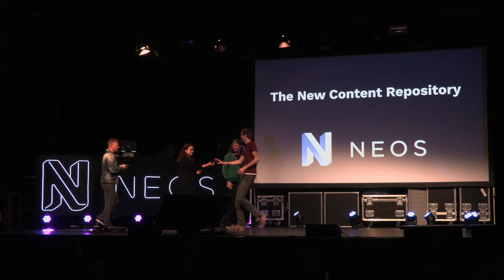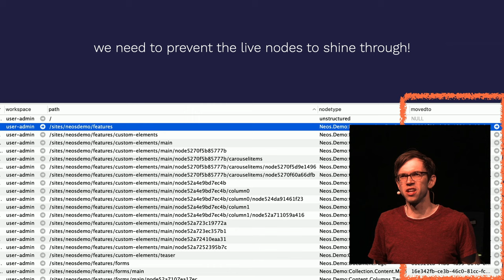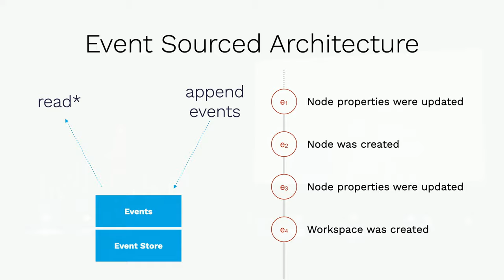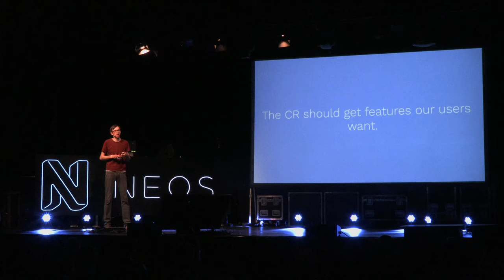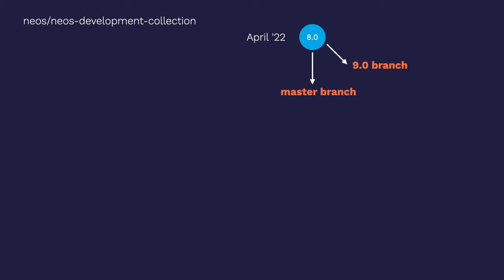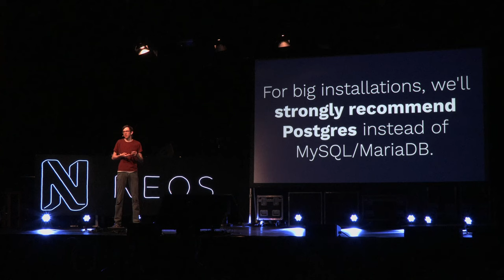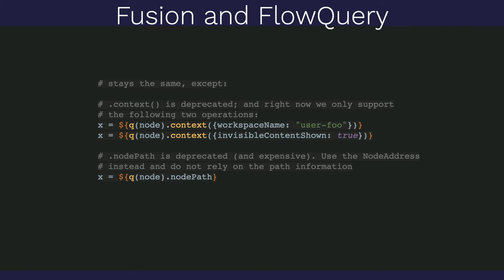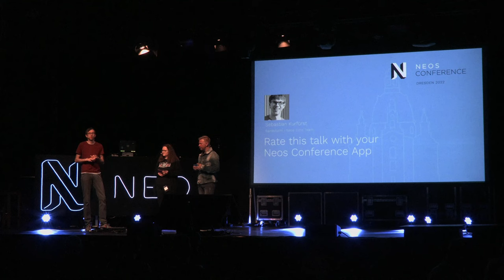The new Content Repository - Sebastian Kurfürst | Neos Con 2022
Another year, another talk about the Event-Sourced Content Repository :) Nope. We'll outline our plans for how we'll ship the New Content Repository with Neos 9.0 - and what YOU need to change in your applications to get it ready.